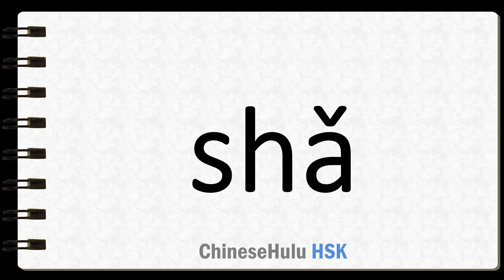How to Say fool in HSK Chinese